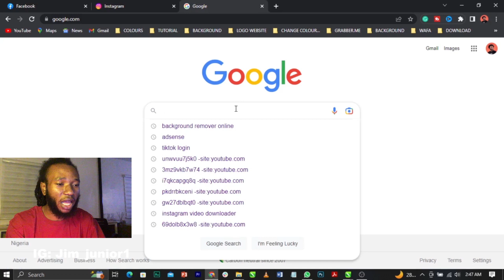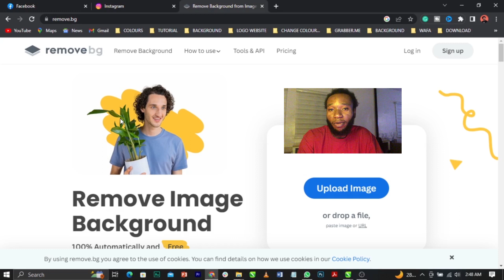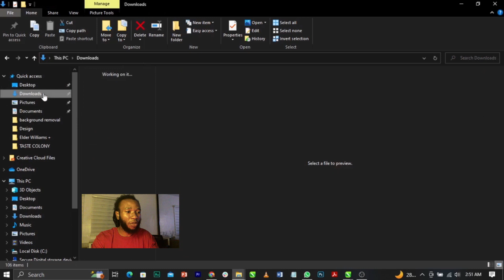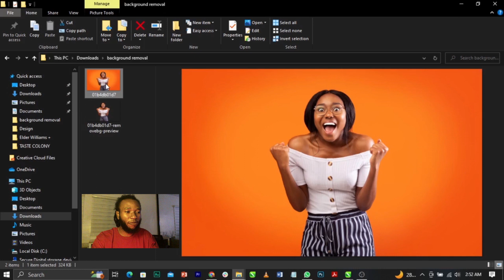How to Remove Background Fast (For Beginners)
In this video i will show you, how to remove image background in a simple step.

H  O  W   T O        R  E  M  O  V  E      B  A  C  K  G  R  O  U  N  D